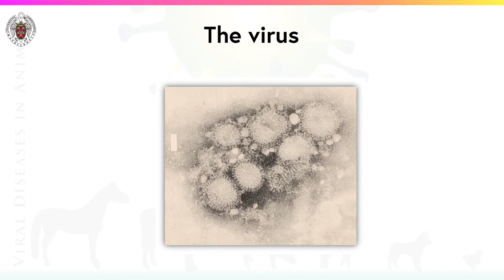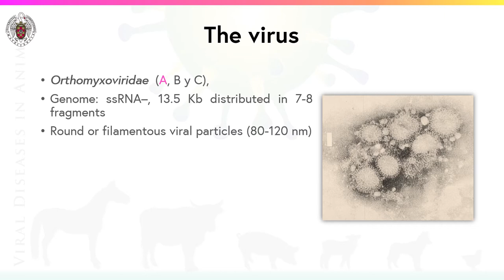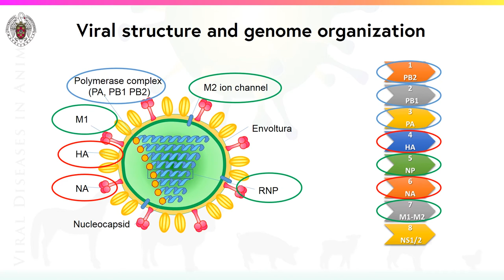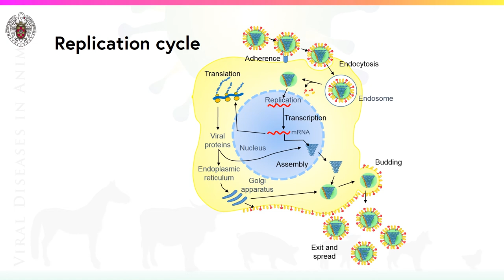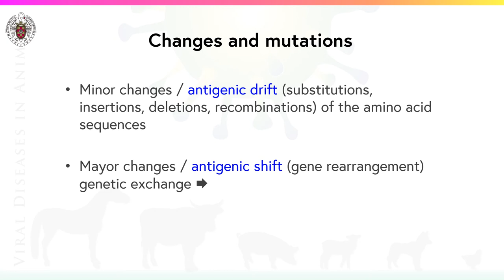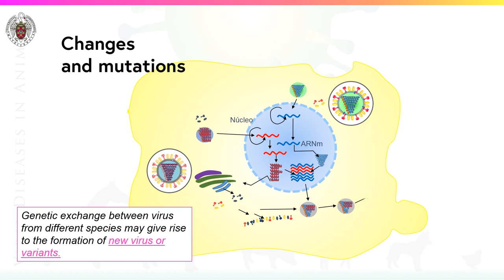[MOOC] - Animal Viruses. 5.2. Influenza viruses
Professor Isabel Simarro explains the complex process of replication: viruses may make mistakes and progeny viruses are not the same as the parental viruses. After watching the video you will understand how and why these new viruses may potentially produce epidemics and pandemics.

Este documento, su texto y gráficos e imágenes, puede ser utilizado bajo una licencia Creative Commons de tipo Reconocimiento – NoComercial – SinObraDerivada.
En caso de utilizarse este material la atribución se debe respetar citando la fuente como "Universidad Complutense de Madrid" y expresamente, si es posible, mediante un enlace activo a